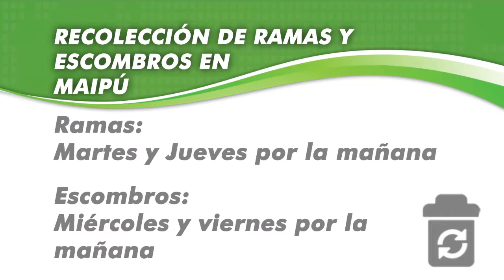Maipu Informa EDICION 842